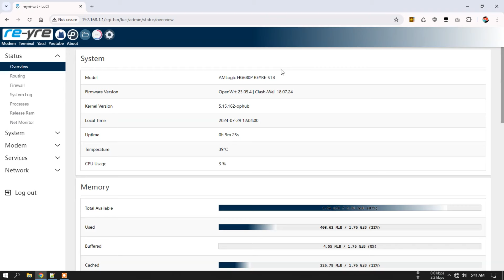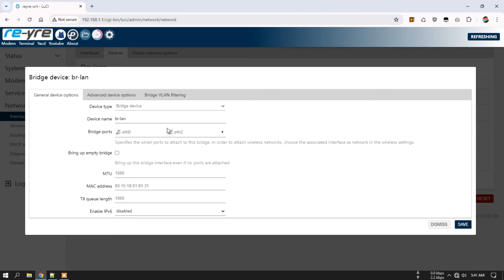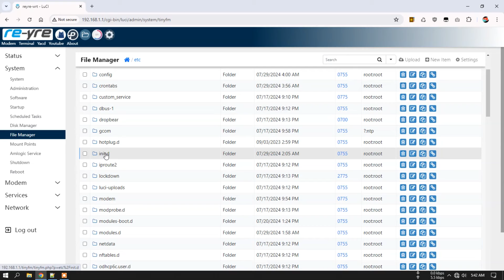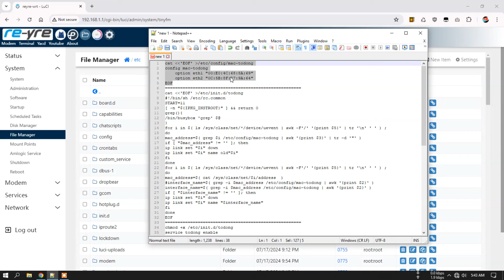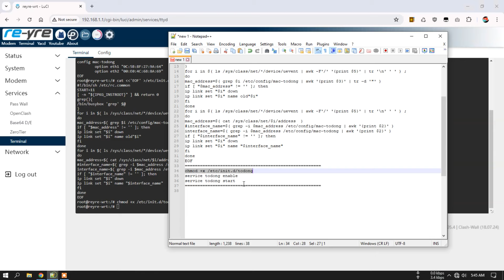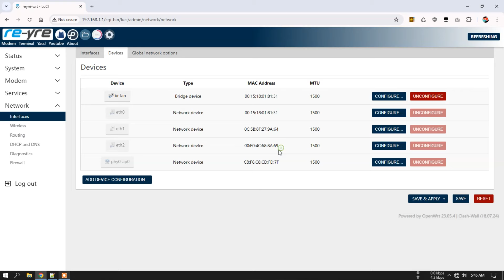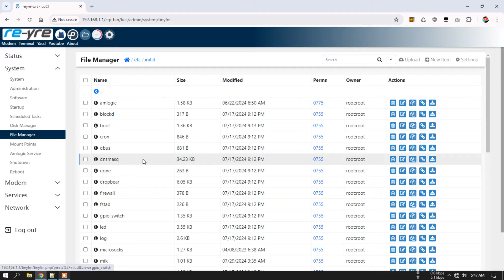Lock Mac Address Di OpenWrt Dengan Mac-Todong Update | REYRE-WRT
Mac-Todong Update untuk openwrt